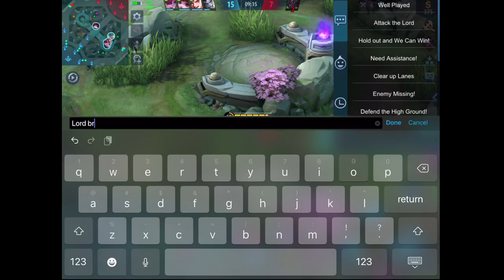WOOW! KARINA AS A JUNGLER IS REALLY STRONG | Mobile Legends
In this video I made a mistake, the combo should be in this sequence: first skill, ultimate, second skill then basic attack

[Filipino] iabove
[Indonesian] LordKadal
[Spanish] Alexa
[Russian] f1n1sh
[Portuguese] Blueishot